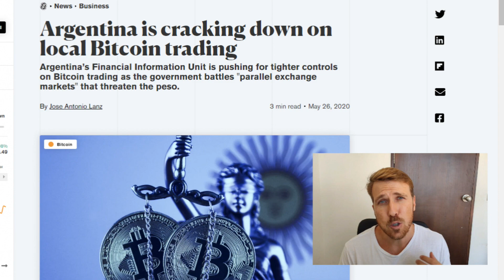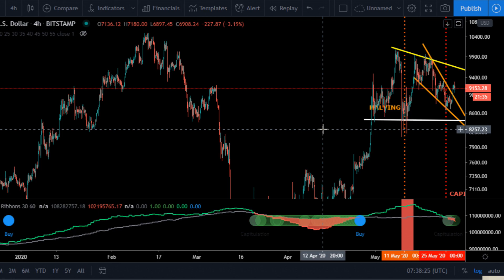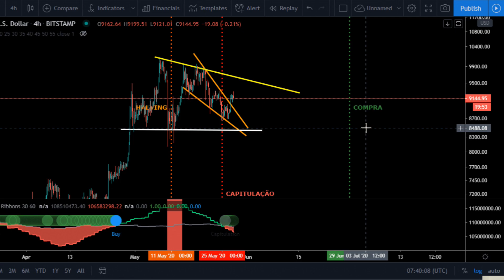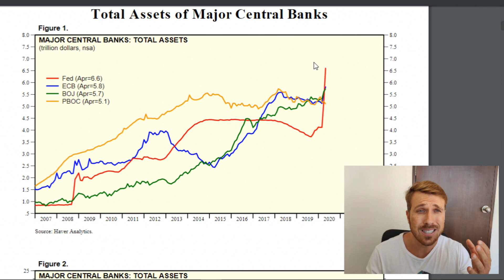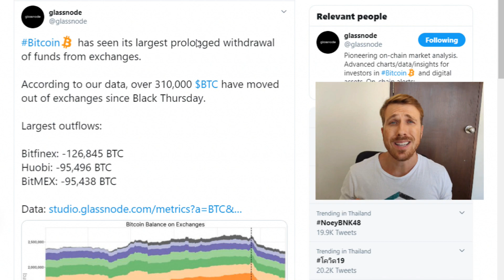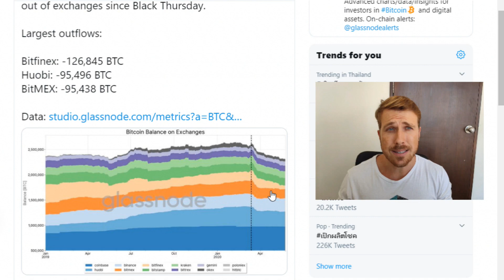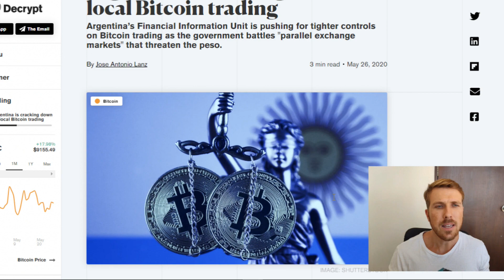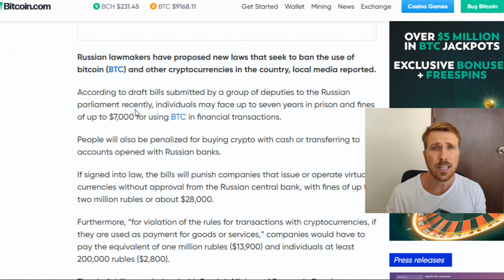BITCOIN EM ALTA DEMANDA NA ARGENTINA! Análise de preço e notícias